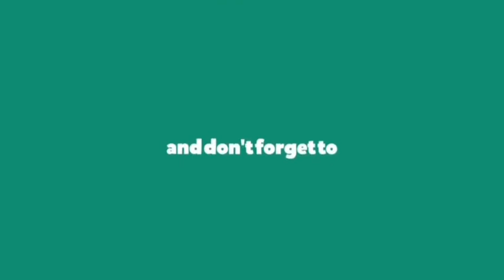Syed Shabbir and Mr.Mahesh's great words about our Prophet Mohammed (S.A.W)